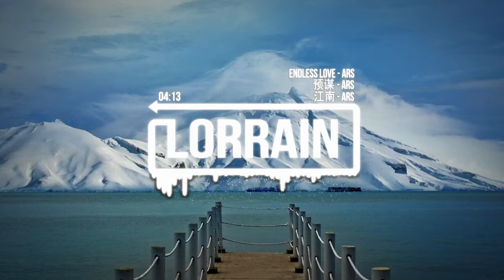Endless Love (ARS) + 预谋 (ARS) + 江南 (ARS)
Lorrain Lorrain Lorrain Lorrain Lorrain Lorrain
1. ARS ft Devila Yummyz - Endless Love (ARS Remix)
2. ARS ft Mrr Rey & Mrr Leang - 许佳慧 - 预谋 (ARS Remix)
3. ARS ft Pov Rubick Tou Federline & Lorrain - 江南 (Jiang nan)